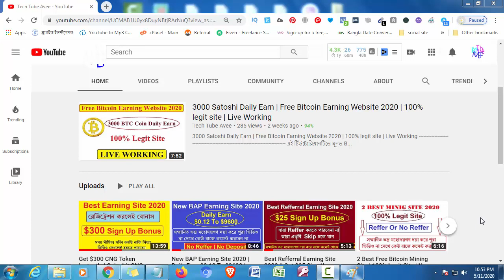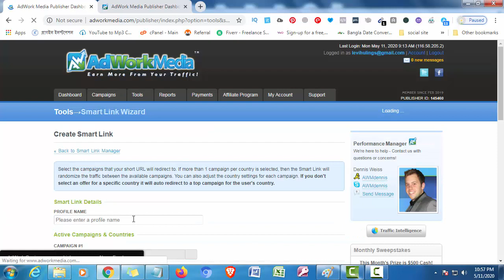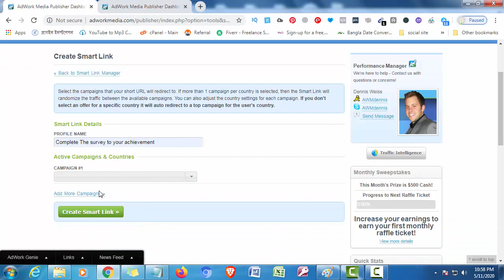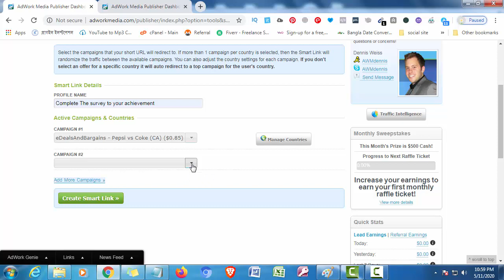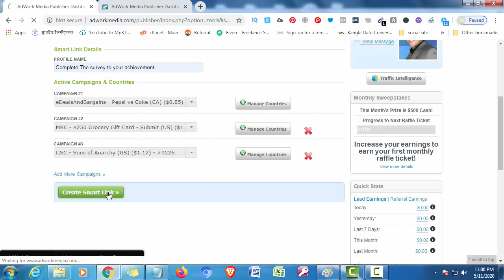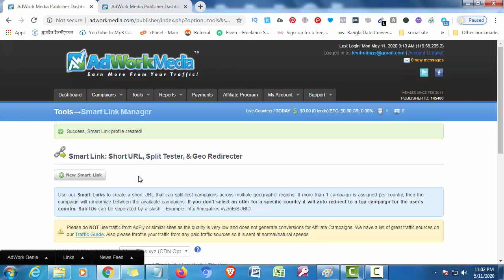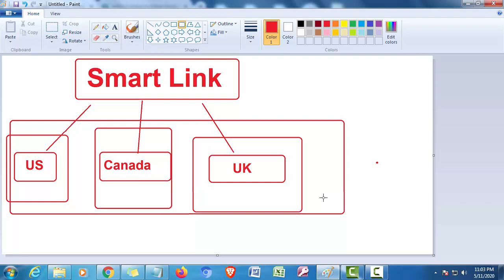How To Create Smart Links In Adworkmedia | Per Day $100 From Adworkmedia Smartlinks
This video is an attempt to give you an idea of how you can earn $100 a day by creating smartlinks in ad work media.